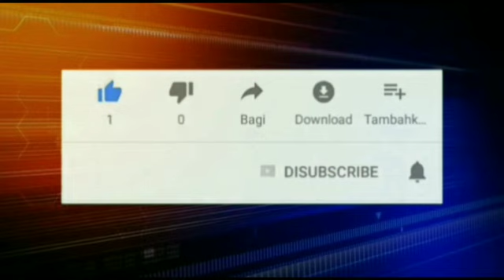*दिंद्रुड येथील कार सेवकांचा सत्कार संपन्न* तेलगाव प्रतिनिधी :- बालासाहेब फपाळ पाटील म